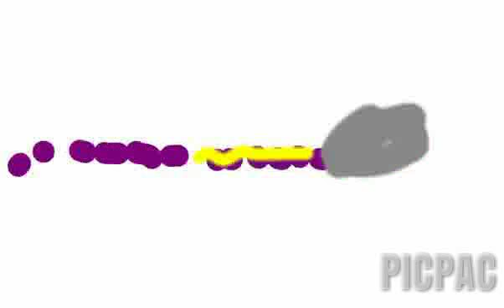Purple Chaos S2 Pt 3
Sorry it took so long, enjoy it anyway! And it's shorter.